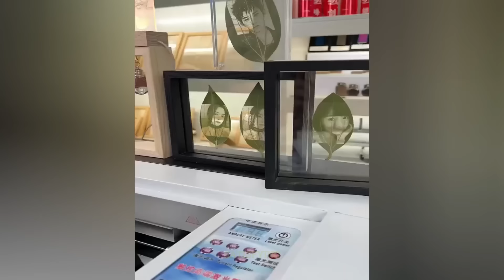Satisfying Videos Compilation 2023 / Amazing People And Tools / Creative Machines #31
Amazing work
work do Awesome Machines
 Technology Do Awesome Machines
Amazing Machines
Caughtoncamera
Incredible Machine
Incredible Do Awesome Machines
Satisfying Video
Amazing People And Tools